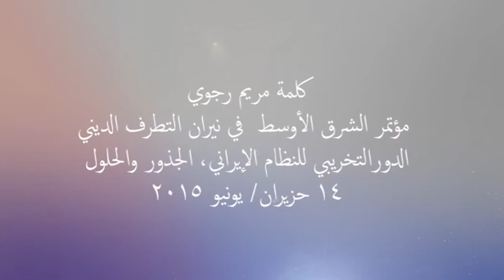مريم رجوي - مؤتمر الشرق الأوسط في نيران التطرف الديني2 -14 حزيران/ يونيو 2015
خطابنا هو أنه طالما الملالي حاكمين في إيران، فان التطرف الإسلامي يتواصل بأشكال مختلفة ويظل يهدد دول المنطقة.
الحل النهائي ولو هو يكمن في إسقاط النظام الإيراني على أيدي الشعب الإيراني والمقاومة الإيرانية ولكنه ولتحقيق هذا الهدف توجد ثلاث خطوات أمام دول المنطقة:
أولا - إسقاط ديكتاتورية سوريا حيث أصبح اليوم في متناول اليد أكثر من أي وقت مضىى.
في سوريا يجب ترجمة ما تم تطبيقه عمليا من مبادرة في اليمن أي تسليح الجيش الحر وفرض منطقة لحظر الطيران.
لو كانت أمريكا وفية بما أعلنته خطا أحمر لها بشأن الابادة الكيمياوية في سوريا لما بلغت هذا الحد، أبعاد الخسائر البشرية والمادية في الحرب في سوريا .
والآن تحظى الدول العربية بموقع يمكّنهم من تعويض هذه الخسارة العظيمة.
ثانيا - قطع دابر النظام الإيراني من العراق وهذا يمثل أكبر ضربة على التطرف.
يجب طرد قوة القدس والميليشيات التابعة لها وغيرهم من أزلام النظام الإيراني الذين توغلوا في عهد المالكي في الأجهزة السياسية والعسكرية والأمنية والاقتصادية العراقية ويجب قطع أذرع النظام الإيراني من العراق.
ثالثا - الخطوة المهمة الأخرى هي دعم المقاومة الإيرانية المعارضة الرئيسية لنظام الملالي.
وهناك حلقة مهمة للغاية في هذه الضروريات وهي تأمين الحماية واحترام حقوق مجاهدي خلق في ليبرتي.
ما مر بأعضاء منظمة مجاهدي خلق بالعراق منذ عام 2003 فصاعدا، كان في خدمة النظام الإيراني وفتح الطريق لمد التشدد.
ومثلما أكد 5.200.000 من أبناء الشعب العراقي في بيانهم عام 2006، ومثلما أعلن ثلاثة ملايين من شيعة العراق عام 2008، فان مجاهدي خلق كانت أهم حاجز سياسي وثقافي مقابل مد ونفوذ التطرف. ومن هذا المنطلق انهم دعوا الجميع إلى تشكيل جبهة شاملة ضد منبع الارهاب والتطرف المتمثل في حكم الملالي في إيران.